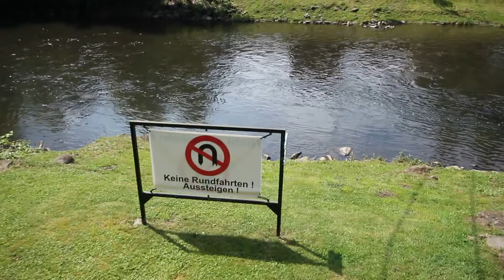Schloss Burg a.d. Wupper